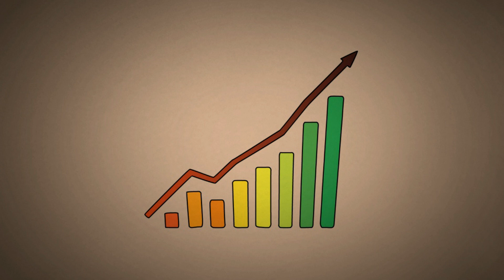Colonel Sanders Success Story | KFC Success Story | KFC Story of Rejections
This is the story of a boy who lost his father at the age of 5 and in his childhood he started working to live for his family. He worked at many places but he never give up and tied his shoes for the next step, after a lot of struggles and losses he found his true place and direction. Then he started working on that and finally he became successful in his journey. His name is Colonel Sanders, the owner of KFC. 1 of the largest fast food network. He was rejected more than 1000 times at different places but he knew that 1 day he will be successful and never lose hope. Colonel Sanders found from his journey that rejections or hardships doesn't mean that you are unable for your work but it's lesson you got every time when you get rejected.
I hope you liked the video. Best of Luck.